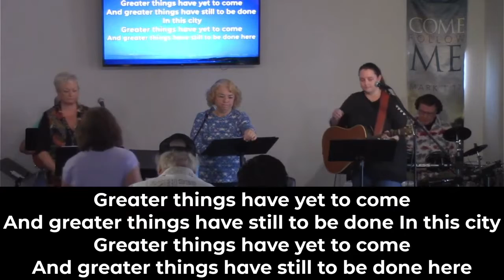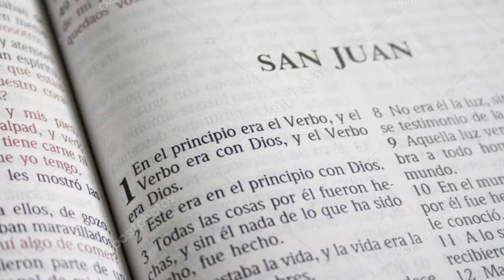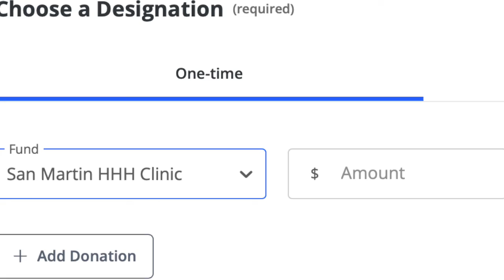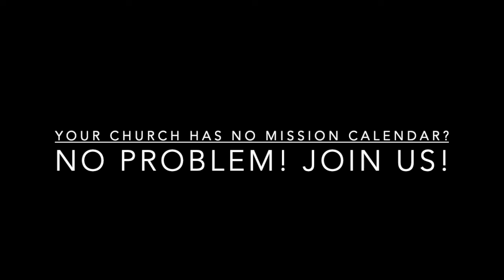What if I told you that YOU could become a missionary?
Back in the day to gather money and SEND missionaries off to the global mission field. We still do that. But now, with modern travel, YOU YOURSELF can GO on a short term mission trip and help make the world a better place. Please pray about it and put a mission trip on your "bucket list."